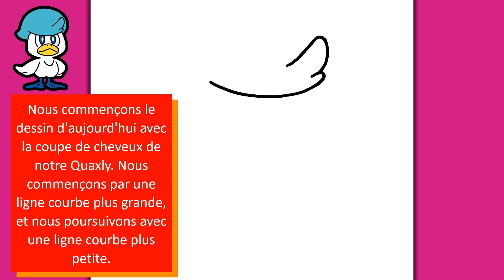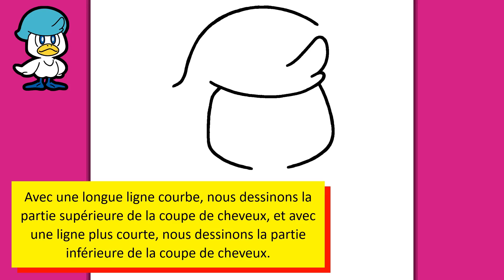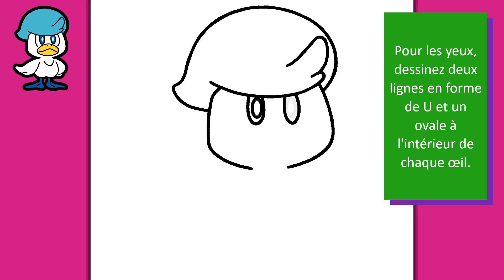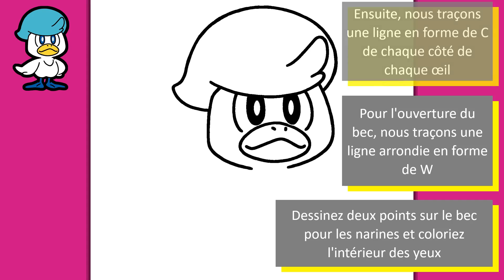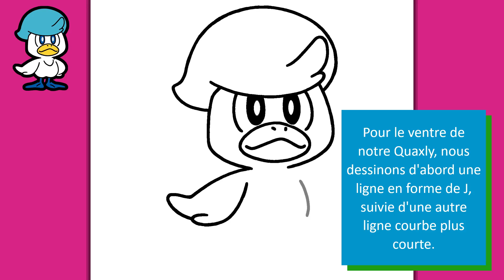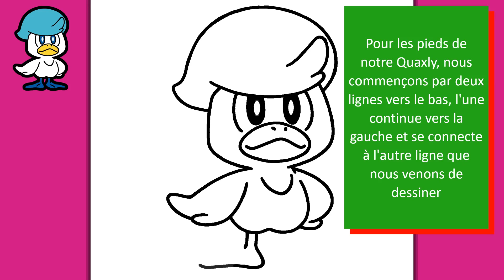COMMENT DESSINER QUAXLY DE POKÉMON | Dessins faciles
Le nouveau jeu Pokémon est sorti il y a quelques semaines, mais ce sont déjà mes préférés ! Quel starter as-tu choisi ? Cette fois, je pense que Quaxly est le plus fort ! Es-tu prêt à le dessiner ? Allons-y !